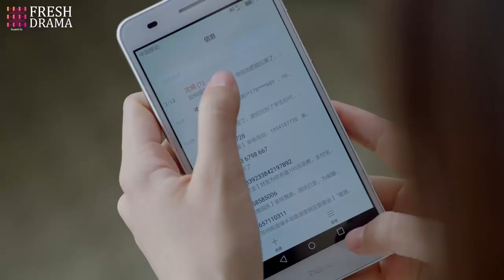Now the president finally knew his pregnant wife didn't cheat on him, but everything's too late...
Drama title: Your Memory